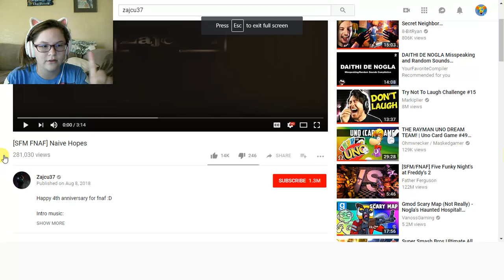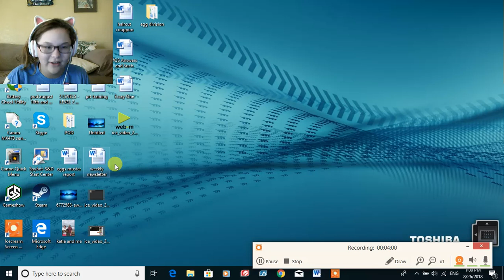Naive hopes react/ Bonnie nooo or mudkip NOOOO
I hate it when its short but anyways i hope golden and his friends can save his friends